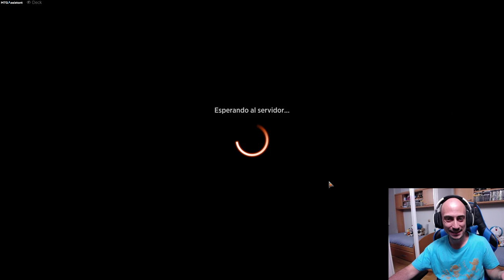Preparado, listo, ¡SALTA! Por fin llega ¡¡JUMP-START!!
Domingo Giménez
Apartado de correos 15065
28080 Madrid, España